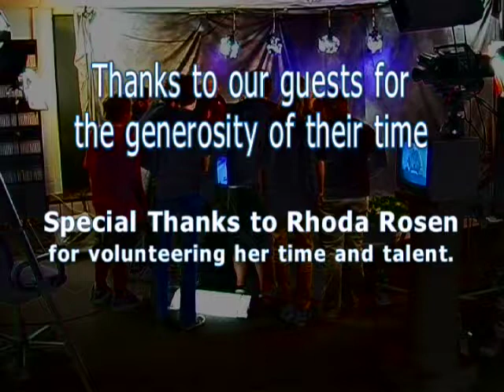A Community of Learning: Cleveland Metroparks Zoo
Visit by Jim Nemet from the Cleveland Metroparks Zoo, a possum, owl and a roach!